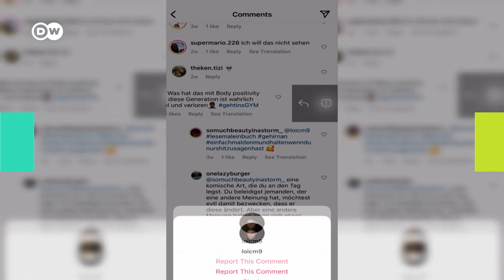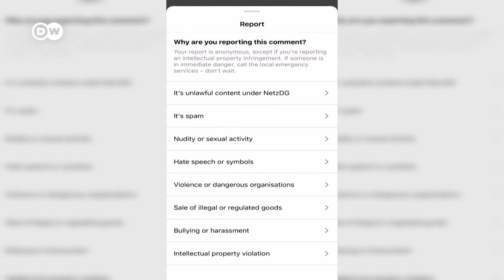ثلاث نصائح لمواجهة خطاب الكراهية على الإنترنت | كليك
ينبغي لمن يطالهم العنف الرقمي ألا يتصدوا لذلك بمفردهم، فهناك مؤسسات ومنظمات على غرار HateAid تقدم يد العون للضحايا. الرئيسة التنفيذية للمنظمة آنا لينا فون هودينبرغ تقدّم نصائح في كيفية الرد على خطاب الكراهية.